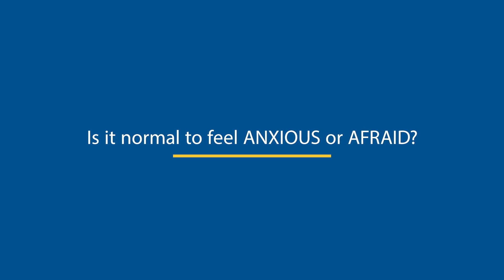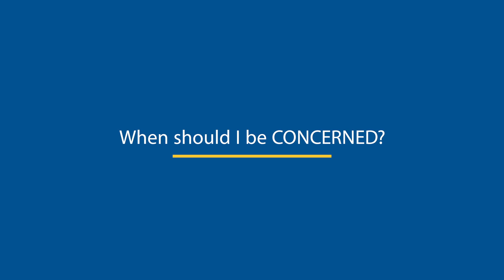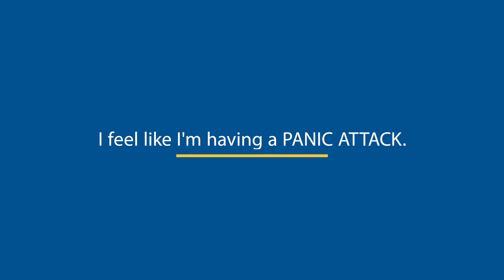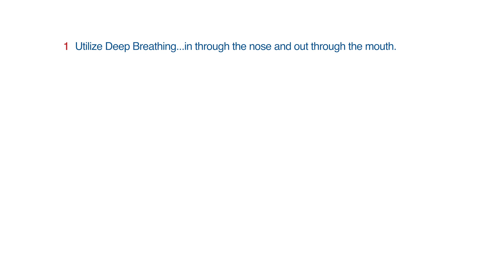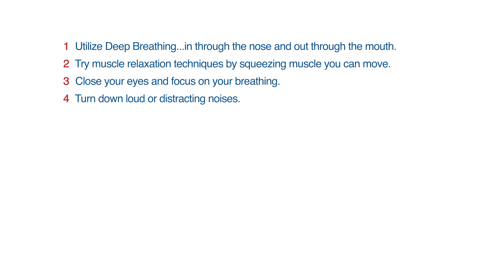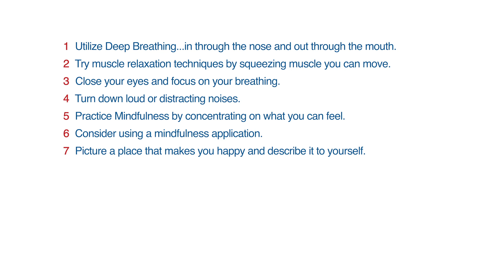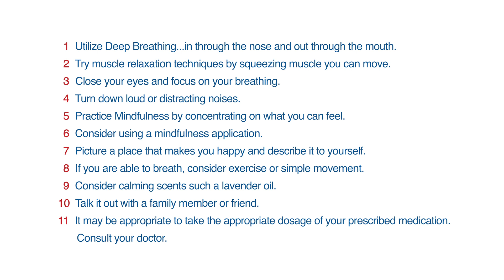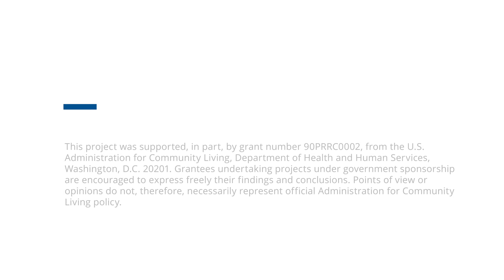Cultivating Resilience: Anxiety & Fear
Have you ever had a panic attack or been overwhelmed by fear or anxiety? Anxiety and fear can dominate your life after a traumatic injury. In this video, learn how to calm your fears, cope with stress and what to do if you experience a panic attack.